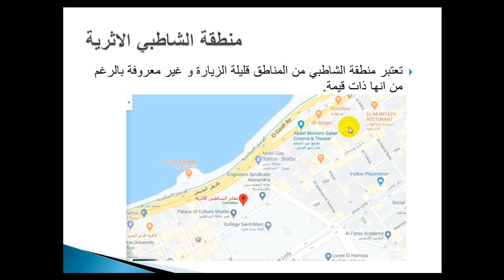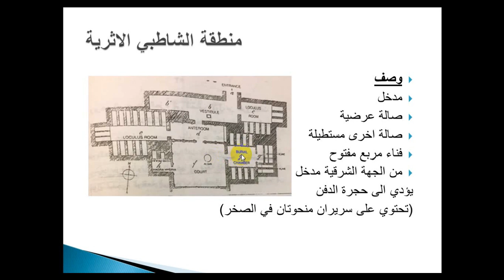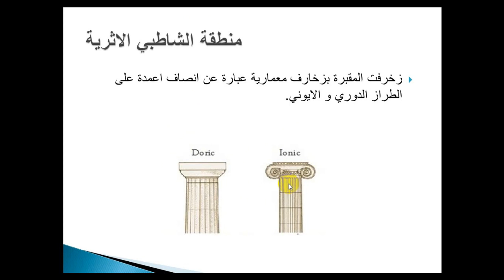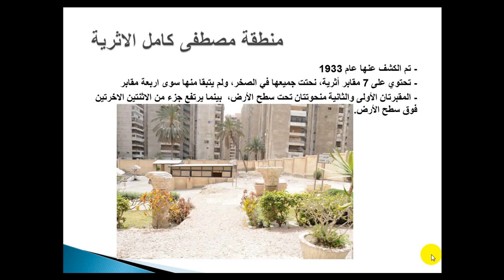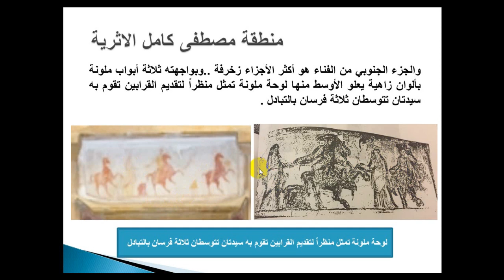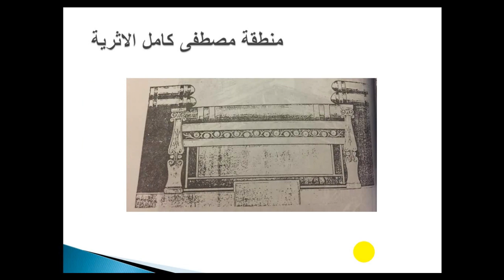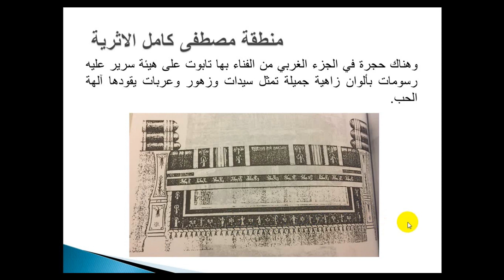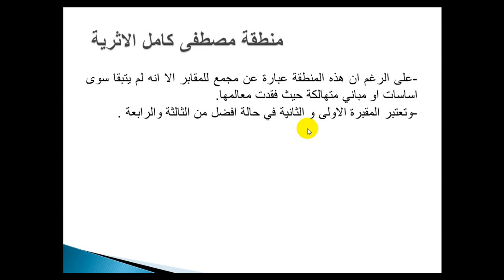اثار مصر اليونانية الرومانية الفرقة الثالثة01